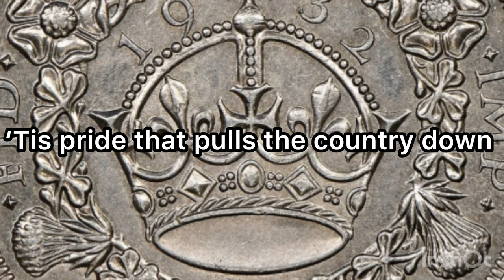Iago’s Song of King Stephen from Othello by William Shakespeare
An original piano and guitar interpretation